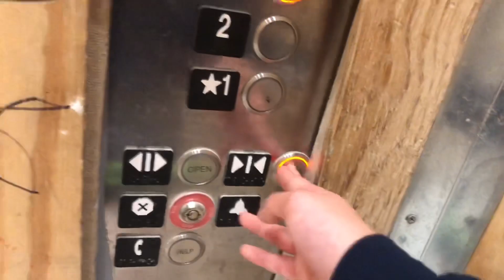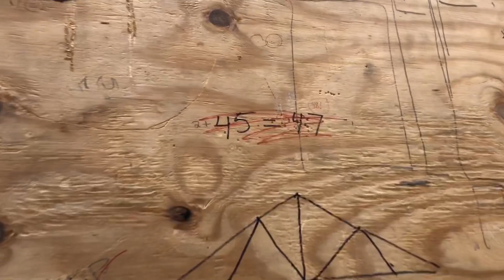Crappy KONE KSS 570 Service Elevator - East Loading Dock - Tysons Galleria - Tysons, VA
(Recorded 7/4/22)
You actually thought I would say something nice about the service elevators right? You thought. Yes it might be fine now but I’ll come back in 2 years then I’ll say my opinion again. So dear future me, this is why you don’t put KONE’s in heavy duty space like this. KONE’s are built for lightweight loading and not meant for heavy duty use. This is not coming from my biased freight elevator pov, but they really could’ve installed one here or kept the original macys freight.

- Elevator Information -

Brand: KONE

Fixtures (Original): KSS 570

Fixtures (Modernized): N/A

Motor: EcoDisc Traction

Doors:
 Door Brand: Wittur
 Door Type: Two-Speed Left

Capacity: ???

Connect!